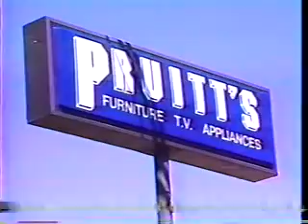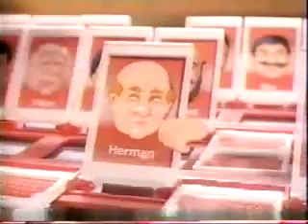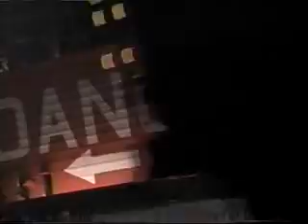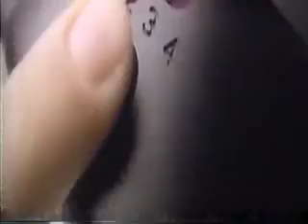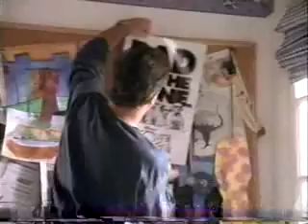TNT "Toons" Commercial Breaks (1996)-Part 3 of 3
Commercials from 1996 that aired during TNT Toons.

1. TNT Toons bumper
2. Pretty Pretty Princess
3. Hot Wheels Nightmare Alley
4. Adventures of Brisco County, Jr. promo
5. Credit Cars
6. Pruitt's
7. Bulls/Hornets NBA promo
8. Battleship/Electronic Talking Battleship
9. McDonald's (Space Jam Happy Meal)
10. Bulls/Hornets NBA promo
11. Burt's Farm holiday lights display
12. NBA on TNT/TBS promo
13. Guess Who?
14. Slinky
15. Theodore Rex promo
16. Fantasy Fillies
17. Pound Puppies
18. Christmas Crunch
19. Rudy and Go Go promo
20. Easy-Bake oven
21. Star Wars The Power of the Force
22. Elefun
23. Jenga
24. WCW Monday Nitro promo
25. Cybershot
26. French Toast Crunch
27. Polly Pocket
28. McDonald's (101 Dalmations poster)
29. TNT Toons bumper